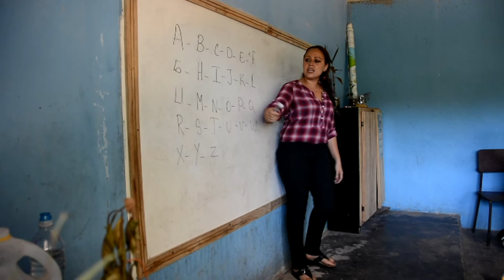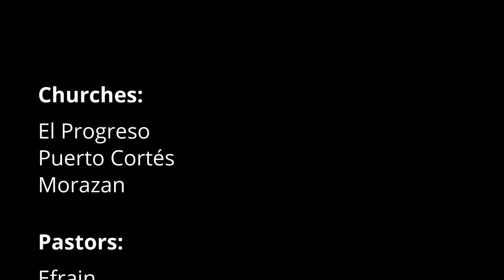SWID Teens C.A.R.E. Corps 2014 - Honduras